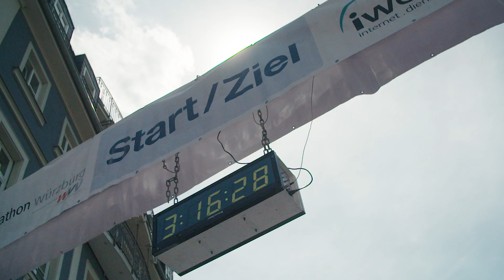iWelt Marathon Würzburg Dokumentation Preview 2020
coronalauf coronalaufwuerzburg iweltmarathon iweltfirmenlaufeibelstadt bleibtgesund wuerzburg Leider können wir durch Corona unser Jubiläum 2020 nicht in Würzburg feiern. Aber wir sehen uns 2021!